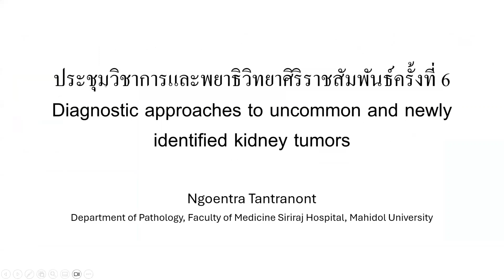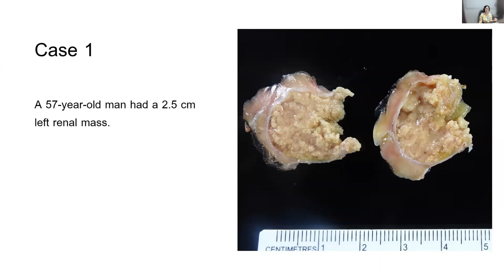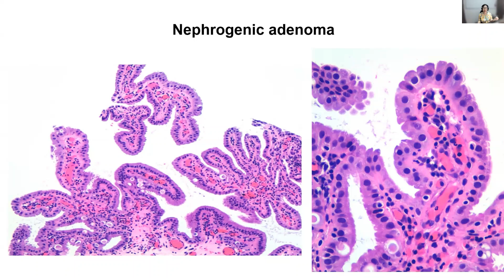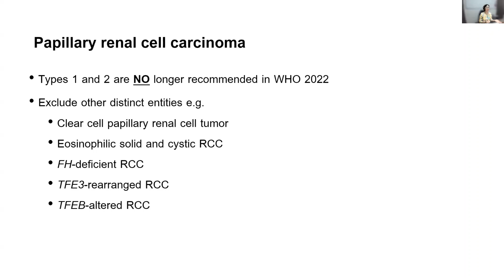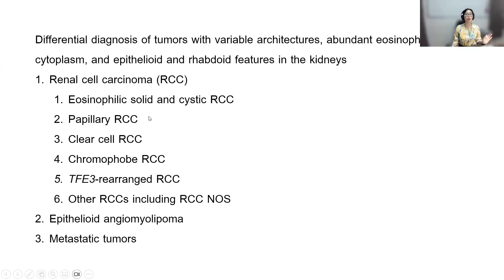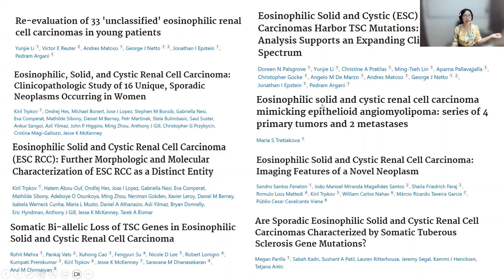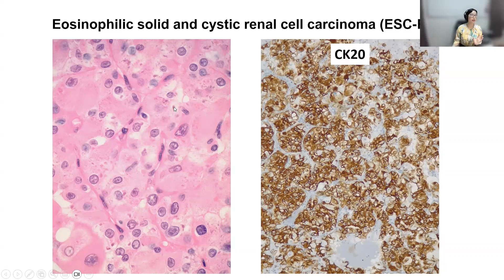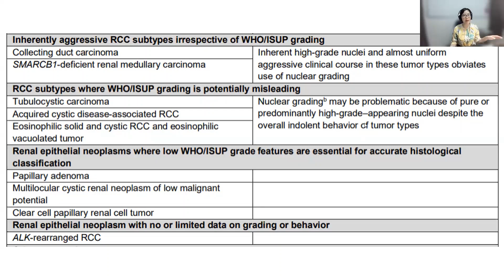Diagnostic approaches to uncommon and newly identified kidney tumor Part2/2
ผศ.พญ.เงินตรา ทันธรานนท์ ภาควิชาพยาธิวิทยา คณะแพทยศาสตร์ศิริราชพยาบาล